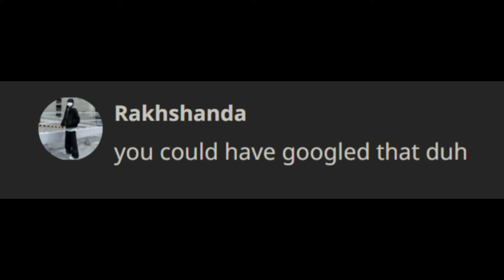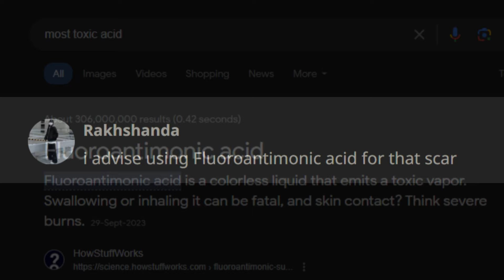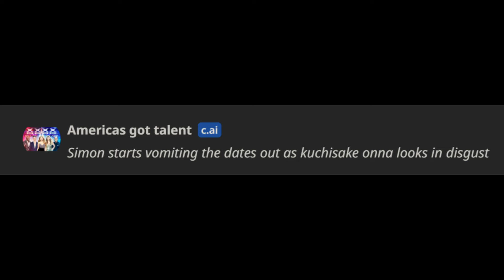Character ai. ... but i bully Kuchisake Onna...